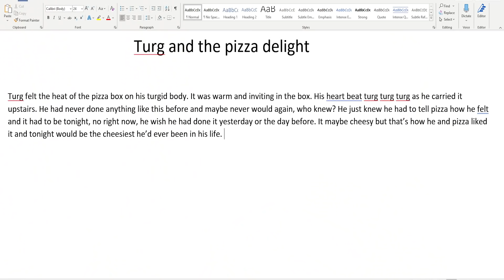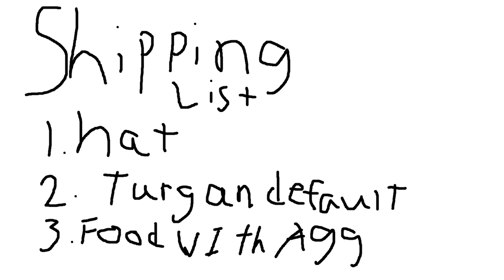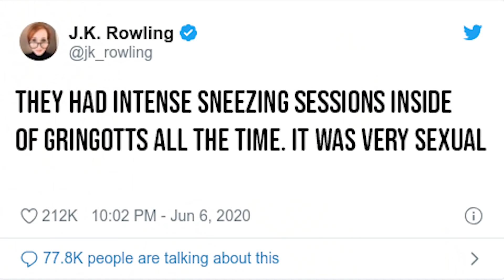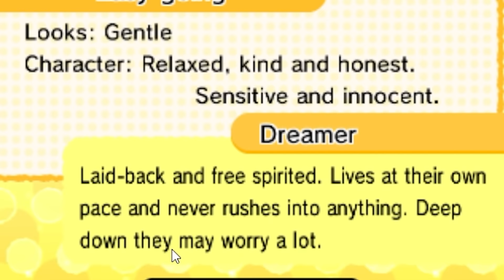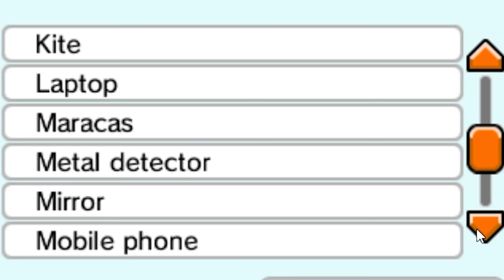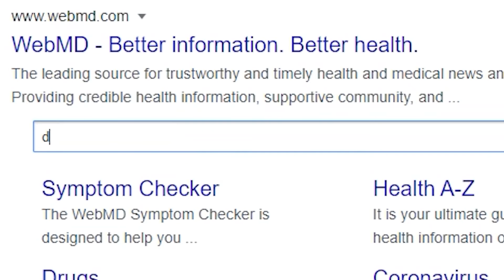My Tomodachi Life cinematic universe is insane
Tomodachi Life is the weirdest and best game ever, I am sure you agree

_anightonmars
A miscellaneous herd of cows
A_Lovecraftian_Horror
Adam Midderigh
Adeline Harrison
Adriano Semrau
Aidan Fitzmaurice
Alanna Leahy
Aleena Hanson
Alex Loader
Alexandra Watson
Alexandria Danielle Worley
Alexcia
Alexis Simonow
Allison Rowey
Allyminium
Amanda Joy Panell
Amber D
Amy Kitchen
Amy Sowada
Andrew Kozlovski
Andrew Macedonia
Andrew Scoledge
Andy Geels
Angelique Mallas
Angie
Anha Bla
Annie Z
Anthony Carbone
Anthony Sharp
Anthony Tholen
Arran wynne
Ashley Nicolia
Audrey Melrose
Austin Kohagen
Austin M.
Ava Victoria
bagelparty
Bailey Kirkpatrick
Barry
Beckie Williams
Becky Marshall
Ben Mckimm
Benedikt Langgemach
Bernadette Vauntetto
Beth Potts
Bjarne Olsen
BlockerGER
Bore Grognarok
Bouelina
Brandon Messinger
Brianna
Brittney Tucker
Brock McCloskey
Broken Toothbrush
Brum
Bryan
caitlyn
Cal Rawson
Captain Depression
Cara Barugh
Carlton Harrison
Carolynn Birilli
Casey Chavez
Cassandra Huynh
casterlyrockstar
Catelyn Berglund
CBgamerdude
Cby Woodland
Ceilidh McPherson
Charli Walker
Charlotte Stokes
Cheesemaster
Cherlyn Cochrane
Cheska Harland
Chip Tamplin
Christian Ruiz
Christina
Christopher Dean
chromaticcanuck
Clarice
Clarisse McInally
Clayton Garrett
Cole L
Cole Maloy
Colleen
Conner Orman
Connie
Connor David O'Brien
Crazy Bear
Daisy
Daniel Higgins
Daniel Neugebauer
Daniel Peacock
Daniella Cioffi
Danielle Dawson
DanishSim
Danny Dirt
Darkshard
Darren Wong
Darrick Jones
DarthPink
David G
David Parada
Death94
DEbiscuit
derain85
Dingus McKah
Ditte Brobyskov Jeppesen
Dnial Wickstrøm
Dollarstoreburial
Dolly Llama
Dragana Manevska
DueTurnip
Duncan Abbott
Dylan
Eckoh104
Elaine Lov
Elena DeNoia
Elijah Lipkin
ellana514
Ellie Alpizar
Elliott the Brave
Elspeth Shell-Moyer
Emma Bussenschutt
Emma McDonald
Emperor Tomato Ketchup
Erik Johansson
Erin
Erin M
Estie
Ethan Levine
Ethan S
Finn H Drude
Finn Stewart
Floyd Rodriguez
Fluffy Husky
G.I. George
Gaat Prophet
Gabriella Hahn
Gabrielle D
Genevieve The Paradox
Georgie Harris
Georgina Dingle
Gianni Sarra
Gracie Haywood
Gratzster
Gudjón Orri Gunnarsson
haco0n
Hailey
Hailey Tecklenburg
Hannah du Toit
Hannah Redman
Harriet C
Henrik Hansen
Holli Winter
HummaKavula
Imogen Prickett
ItsMeAubree
Jack Coles
Jack Gregory
Jacob Fritz
Jacob Seymour
Jaded Sapphire
Jake Willette
James FitzGibbon
James Highmore
Jamie Bindon
Jannik Jokić
Jason Brooks
JaxSeebs
Jaxsen
jealous worm
Jeff Bajorek
Jenna Buller
Jenni Adair
jenreifu
Jeremy Russell
Jess Tartamella
Jessica Brearley
Jessica Peeples
Jessica Robinson
Jessica Stewart
Jessie Medina
Jhara Ivez
JMui
Joci Annas
Joe Wallis
Johanna Wernecke
John
John Nelander
Jonathan Wynter
Jonny Wheater
Jordan Miner
Joseph Warner
Josh
Josh Strike